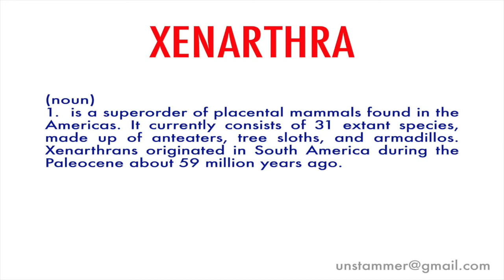How to Pronounce Xenarthra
What is Xenarthra? Learn how to pronounce the word 'Xenarthra' with Unstammer's free pronunciation tutorials.